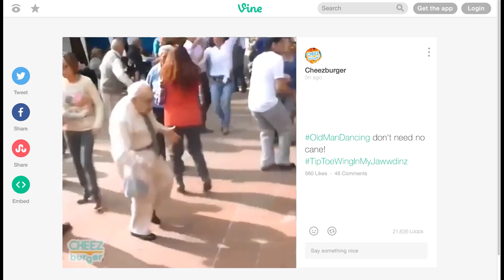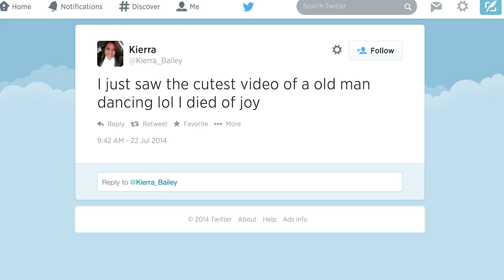DANCING GRANDPA IS BEST GRANDPA!! | What's Trending Now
From Lampa, Peru, we get a Grandpa that has so much Dance Fever in him that he THROWS HIS CRUTCHES AND DANCES! C'MON!!

Add us to your circles on Google+!

Edited By: Morgan Tremaine